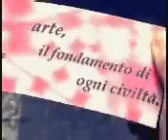arteNONbussiness.AVI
artepuranews
culturanonbussiness
blog.libero.it/artepuranews